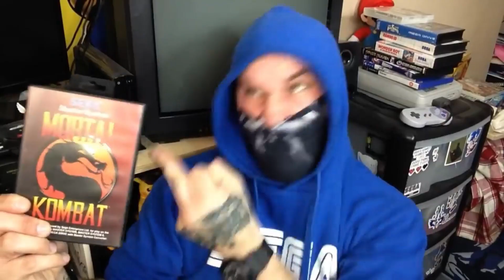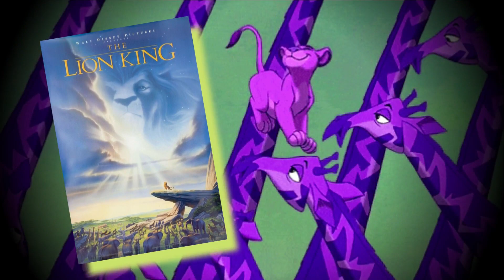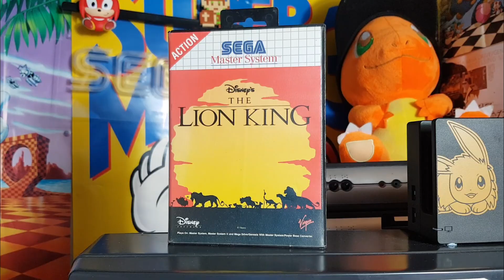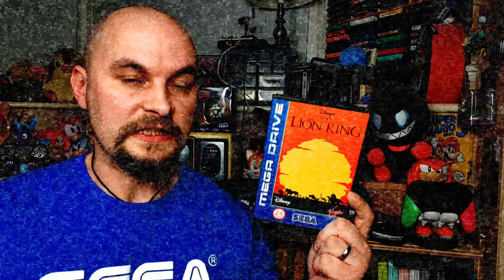The Lion King - Sega Head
One of the most beloved Megadrive/Genesis games in history. BUT WHY?
this game had children screaming at televisions across the world as they tried to get Simba
to navigate through monkey infested trees and hyena filled pits of death.
So why do we love it so much?
Released in 1994 on the Super NES, Genesis, MS-DOS, Windows 95, Amiga, Game Gear, Master System, Game Boy and NES.
The sprites and backgrounds were drawn by Disney animators themselves at Walt Disney Feature Animation, and the music was adapted from songs and orchestrations in the soundtrack. In a "Devs Play" session with Double Fine, game designer Louis Castle revealed that two of the game's levels, Hakuna Matata and Be Prepared, were adapted from scenes that were scrapped from the final movie

For The Nerd Lairs video on the Game Gear port -